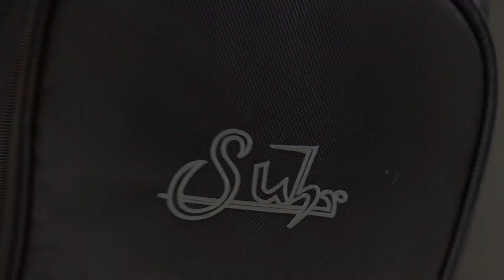Suhr Classic JM HH 510 Bridge Aztec Gold 2022